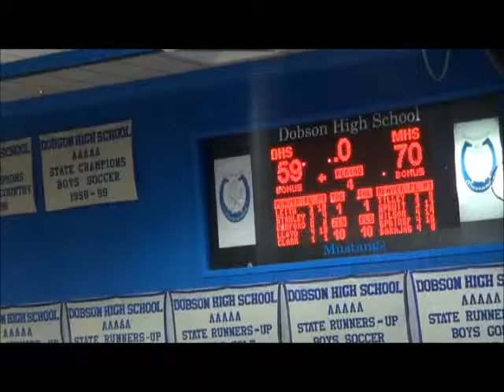Mesquite at Dobson 1-10-2014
Mesquite home (in white)
#1 Miyah Leith, WCGHoops 2.5 star recruit AZ'14 (unsigned)
#3 Dyesha Stahley, WCGHoops 2.5 star recruit AZ'15
#13 Tori Loyd, WCGHoops 2.5 star recruit AZ'15 (NAU signee)
#22 Alexis Todd, WCGHoops 2 star recruit AZ'15
#44 Monay Mariscal, WCGHoops 2.5 star recruit AZ'15
#45 Sarah Nichols, WCGHoops 2.5 star recruit AZ'15
Mesquite away (in royal)
#21 Isabelle Spruit, 2.5 star recruit AZ'16
#23 Cecily Wilson, 2.5 star recruit AZ'14 (LBSU signee)
#24 Alexis Springfield, 2.5 star recruit AZ'16
#32 Vanessa Barajas, 3 star recruit AZ'14 (unsigned)